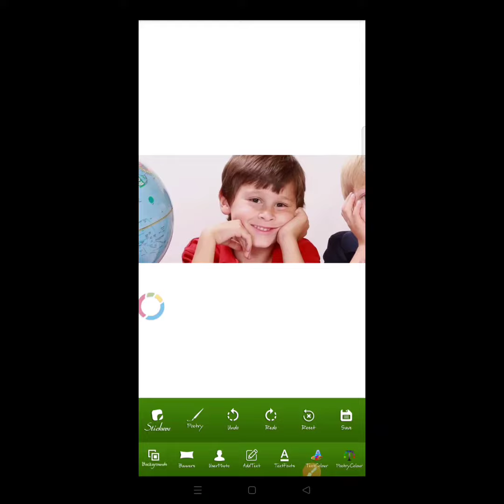how to make 14 agust poster on mobile free app